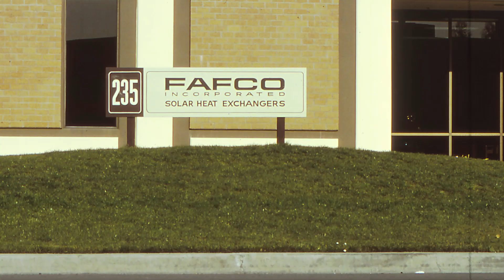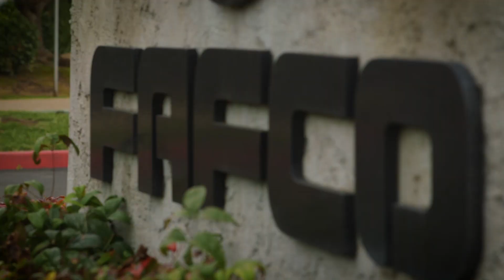What is a FAFCO zero-energy swimming pool?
FAFCO Company History

FAFCO®, the oldest and largest US Solar Thermal manufacturer, has changed the Game in Solar with a Significant Advancement in Solar Technology!

CoolPV® provides Improved PV Electrical Output with Energy to Heat Your Pool at the same time! The Unique Design Provides Unmatched Performance and Maximum Energy Output using the same Roof Space.